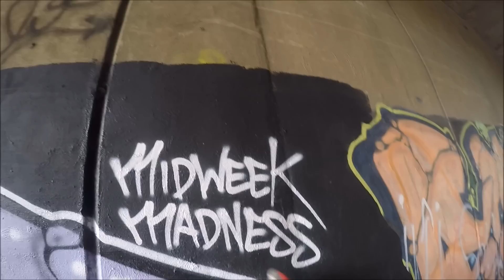Graffiti - Ghost EA - Midweek Madness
For all the shots of the graffiti and some Urbex shots check out the Instagram:
Apps_ ea

For all your Apps & Ghost artwork and clothing check out the shop:
Appsoneea.bigcartel.com